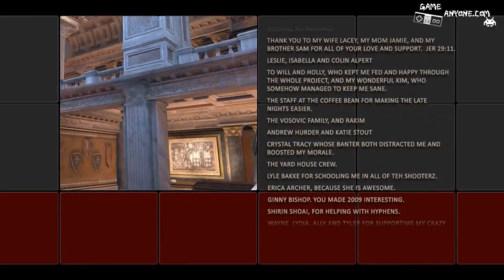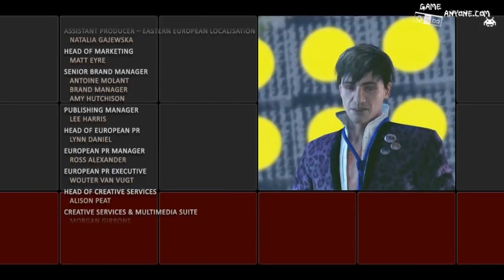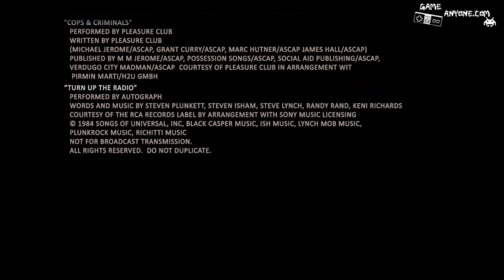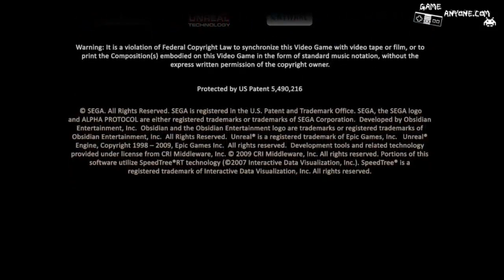Let's Play Alpha Protocol - Part 83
Part 83 of Let's Play Alpha Protocol. Brought to you on behalf of GameAnyone.com